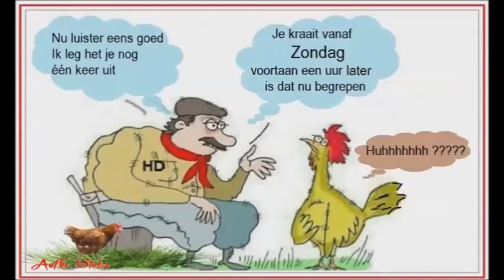Zomertijd: Klok verzetten by Aafke Stolze